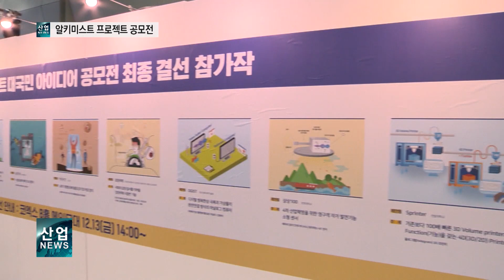산업 난제 해결할 주인공 6팀 선정_산업뉴스[산업방송 채널i]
미래 산업의 패러다임을 바꿀 산업의 난제에 도전하는 ‘알키미스트 프로젝트’의 대국민 아이디어가 공개됐습니다.

산업통상자원부는 알키미스트 프로젝트의 확대 추진에 앞서 ‘대국민 아이디어 공모전’을 열고 최종 결선에 오른 10팀을 대상으로 공개 발표 심사를 진행했습니다.

그 결과 영구적 자가 발전기능 소형 센서 아이디어를 제안한  팀이 산업부 장관상을 받는 등 총 6팀에게 1,200만 원의 상금이 수여됐습니다.

우수 아이디어는 산업적 파급력과 혁신성, 2030년대 실현 가능성 등을 기준으로 심사됐습니다.

한편 정부는 내년에도 10개 분야에서 118억 원 규모의 신규 과제를 기획해 산업의 난제 해결을 위한 혁신적 기술개발을 지속적으로 지원할 예정입니다.